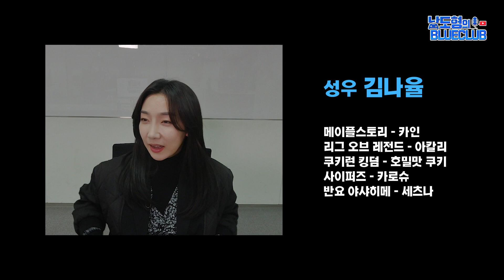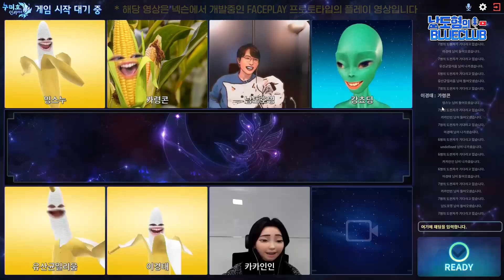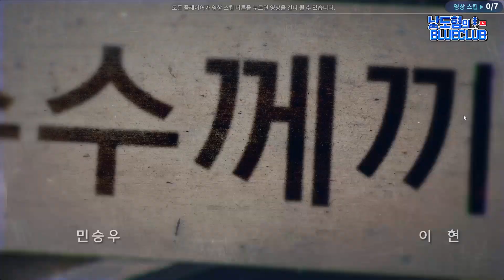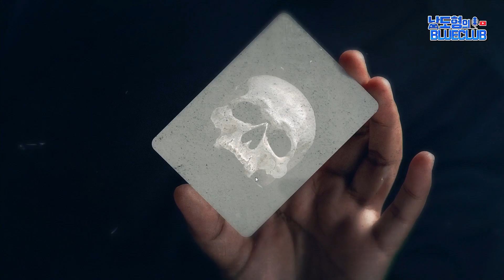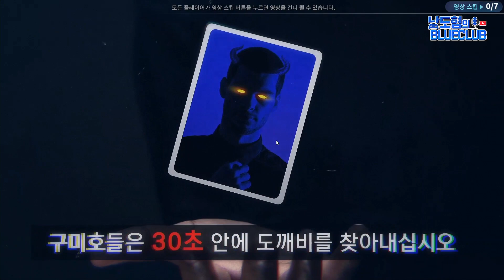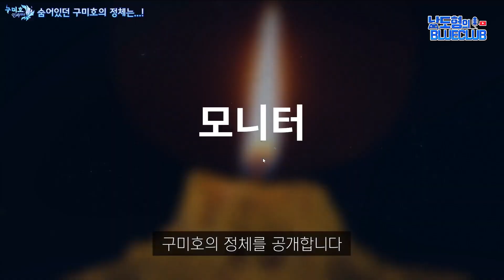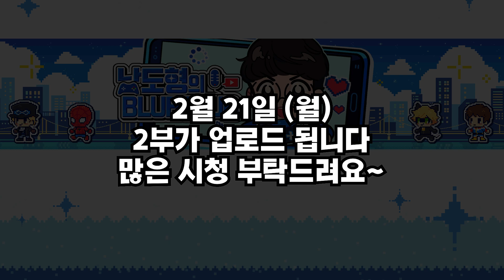메이플 성우들이 모였습니다!!(feat. FACEPLAY)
지난 메이플 성우들의 어몽어스 방송~! 다들 기억하시죠? 사실 그때 저희가 모인건, 바로 이 방송을 위한 사전 리허설이었습니다~!!ㅎㅎ

 넥슨의 신작 페이스플레이!! 서로 속고 속이는 치열한 두뇌게임 속에서 구미호를 찾아내야 하는 미션!! 과연 메이플 성우들은 미션을 잘 수행해 나갈 것인가!!

 메이플 성우들의 페이스플레이~!! 이 영상은 켜는 순간부터 웃깁니다...ㅋㅋㅋㅋ